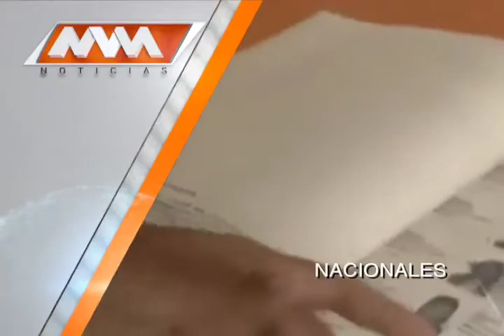MVM Televisión trae para ti las mejores noticias Nacionales